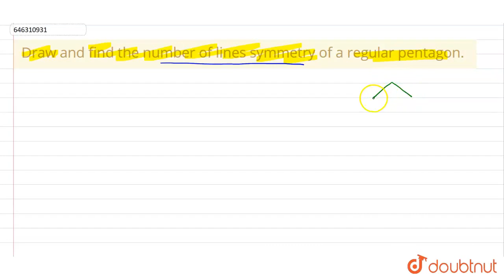Draw and find the number of lines symmetry of a regular pentagon. | CLASS 7 | MATHS ...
Draw and find the number of lines symmetry of a regular pentagon.
Class: 7
Subject: MATHS
Chapter: SYMMETRY
Board:FOUNDATION

👉 Have Any Query? Ask Us.